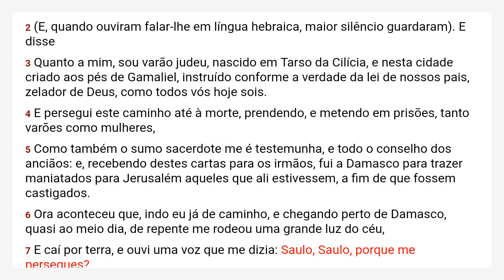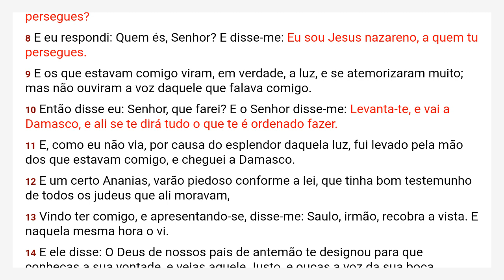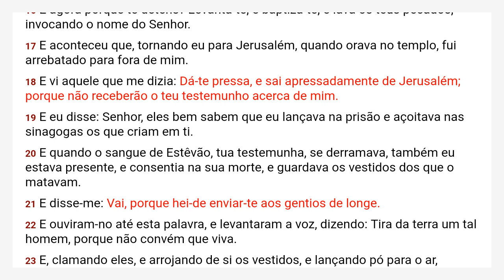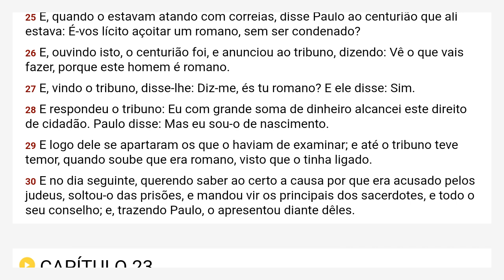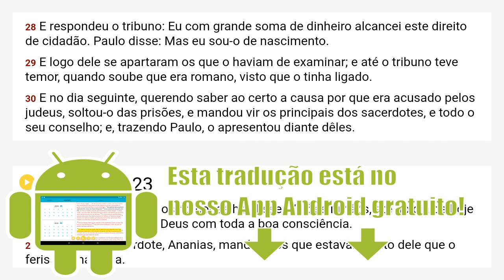Atos 22 Almeida Revista e Corrigida - ARC